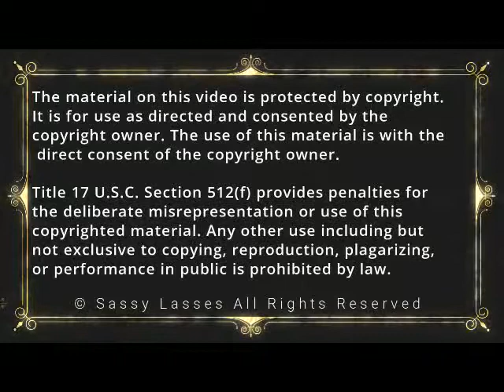Webinars - The Good, The Bad, and The Ugly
I'll be sharing a screen with Wendi Allen Hatton. She teaches coaches how to obtain high-end clients! We'll be talking webinars - the good, the bad, and the awesome.